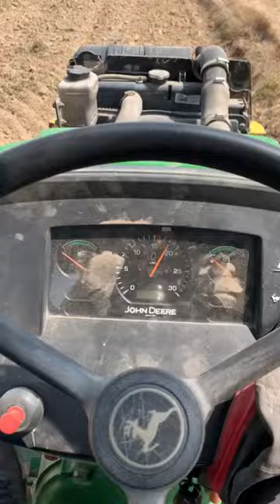Kayi kehnde c lagdiya ni lagdiya dekhlo te turda dekhlo 😂😂. 5045 D 4x4 Turbo